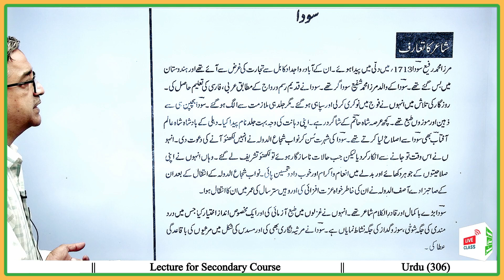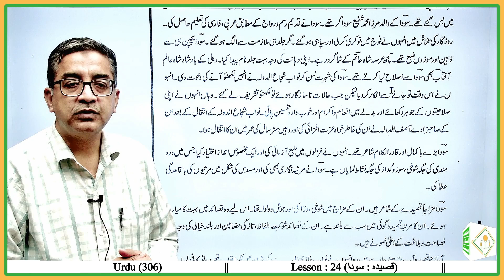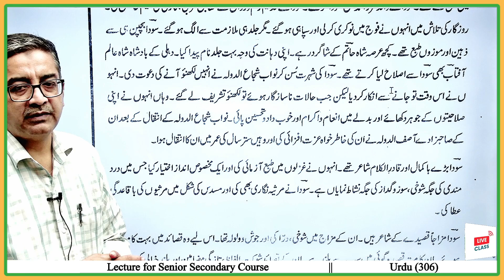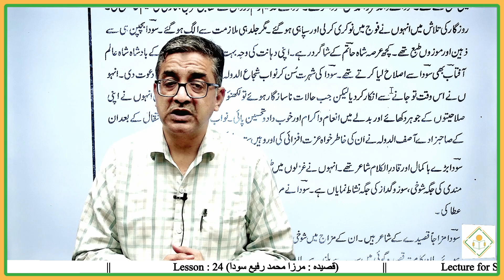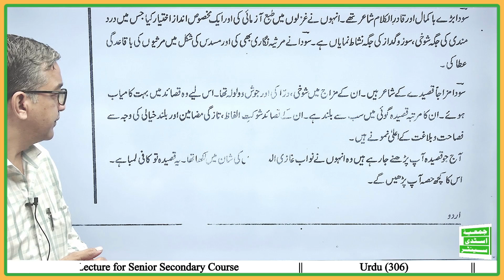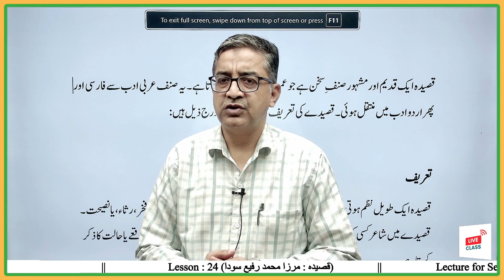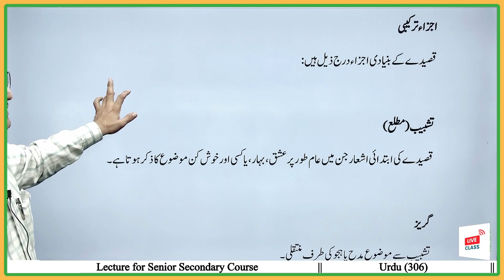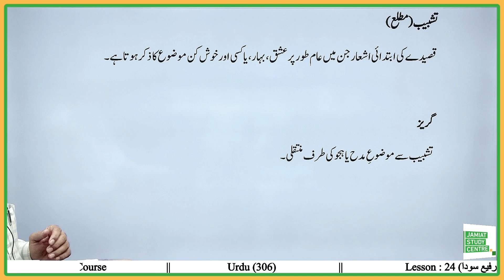URDU-306 (GLIMPSE) || LESSON-24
JOIN - @jamiatstudycentre